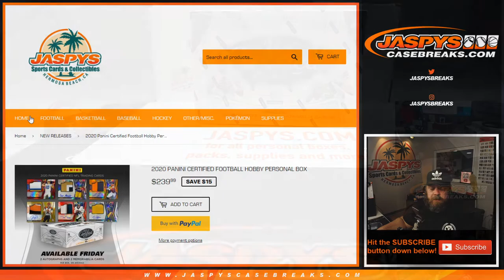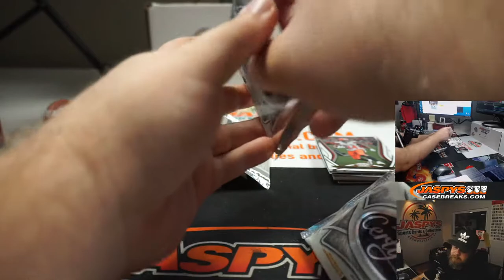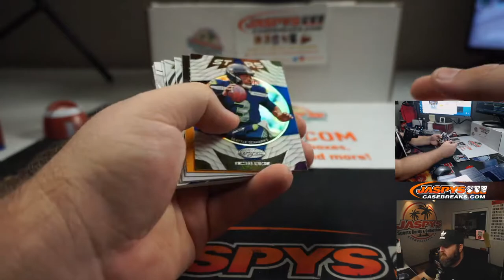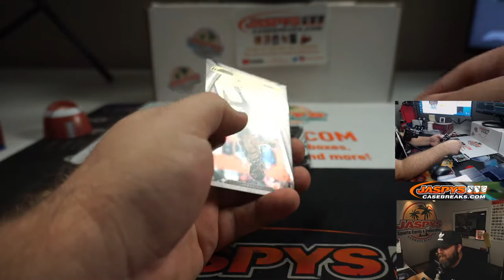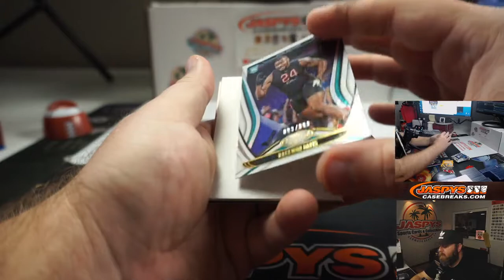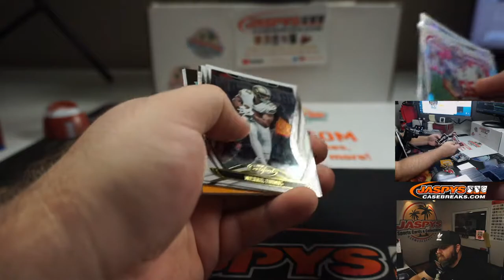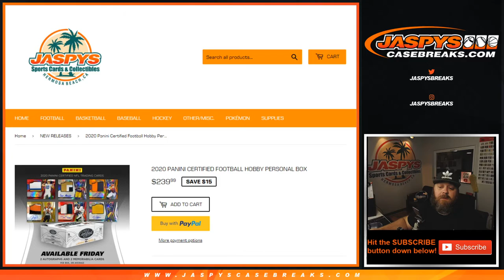TH 8/27 - PERSONAL BREAK FOR STEPHEN R - 2020 PANINI CERTIFIED FOOTBALL HOBBY BOX